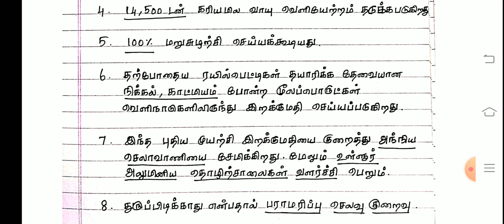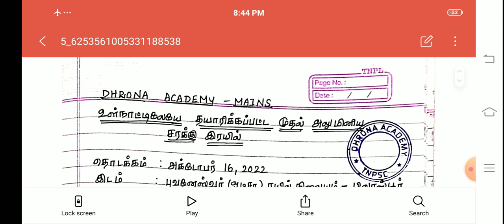🏅Group-2 Mains | TOP-80 | TOPIC-34 | முதல் அலுமினிய சரக்கு இரயில் | tnpsc Important Schemes